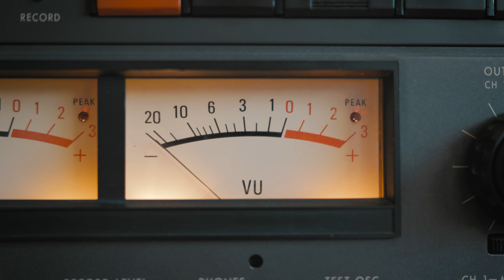Biel i Leyre | VU Sessions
VU Sessions és un projecte que vol promoure i donar a conèixer la qualitat musical dels músics de l’ESMUC (Escola Superior de Música de Catalunya). Un espai on escoltar les propostes més noves i d’actualitat de cadascuna de les especialitats i instruments que hi trobem, on la música és el principal protagonista, en un plató càlid d’estudi de gravació i un públic clamorós.

Avui comptem amb la VU Session de Biel i Leyre, en Biel i la Leyre es reuneixen sovint per gaudir escoltant i interpretant standards de jazz, boleros, cançons populars i altres.
D'aquestes trobades neix aquest projetce a dúo, on comparteixen un repertori variat, amb molta delicadesa i escolta.

Esperem que gaudiu tant com nosaltres d’escoltar-los. No us descuideu de deixar un m'agrada i subscriure-us al canal per estar al dia amb les properes VU Sessions.

SETLIST
Que Bonito (Alberto Rojo) 00:00
Palabras (Marta Valdés)  03:08
Alfonsina y el Mar (Ariel Ramírez)  07:00

MÚSICS
PIANO: Biel Roca
VEU: Leyre Estruch

EQUIP TÈCNIC
Organització i producció: Pau Burillo, Lucía Gonzalez, Judit Gisbert, Nèstor Català i Amanda Freijo
Comunicació: Amanda Freijo
Gravació de vídeo: Pau Burillo
Edició de vídeo: Judit Casals
Gravació de so: Pau Burillo
Mescla: Igansi de Blas
Màstering: Ivan Jiménez